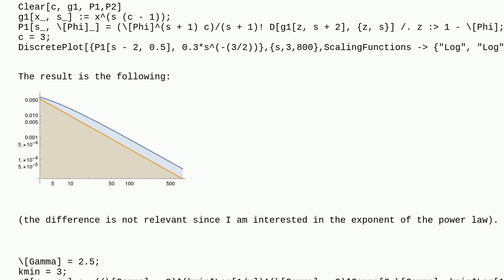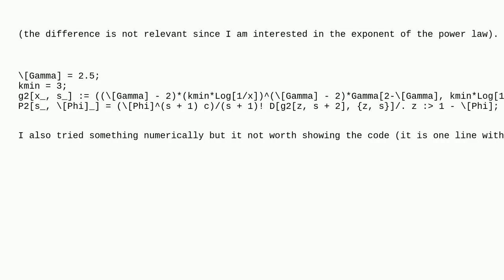Mathematica: ListPlot of a complicated function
ListPlot of a complicated function

A special thanks goes out to the community

  plotting discrete